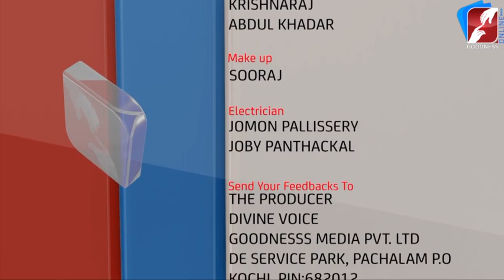ദൈവാനുഗ്രഹങ്ങൾ സ്വന്തമാക്കാൻ,നമുക്കു സാധിയ്ക്കണമെങ്കിൽ |FR JOSE THOMAS O.CARM|GOODNESS TV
ദൈവാനുഗ്രഹങ്ങൾ സ്വന്തമാക്കാൻ,നമുക്കു സാധിയ്ക്കണമെങ്കിൽ | DIVINE VOICE  | FR JOSE THOMAS O.CARM | GOODNESS TV

GoodnessTV